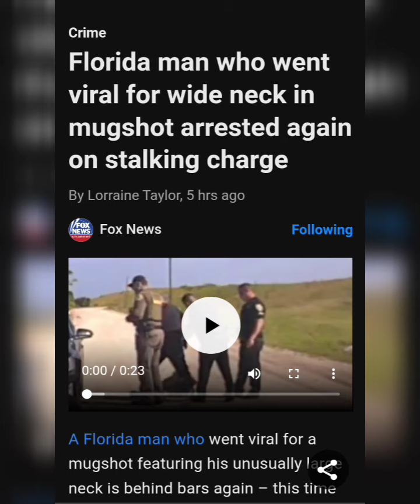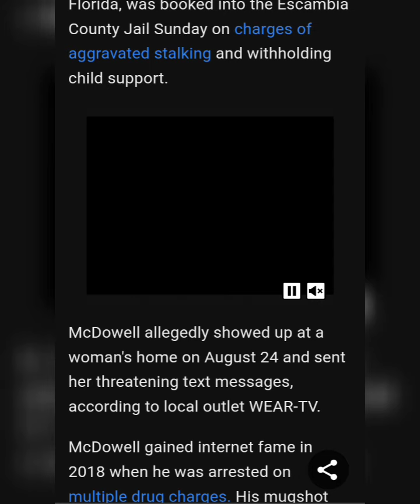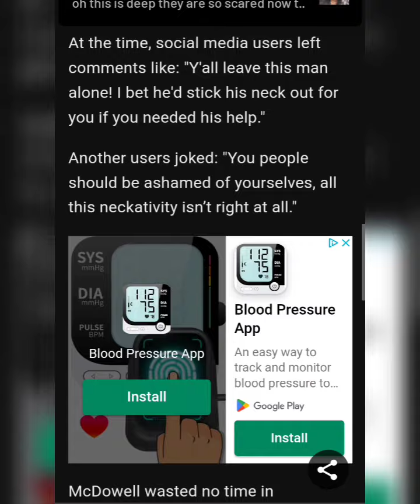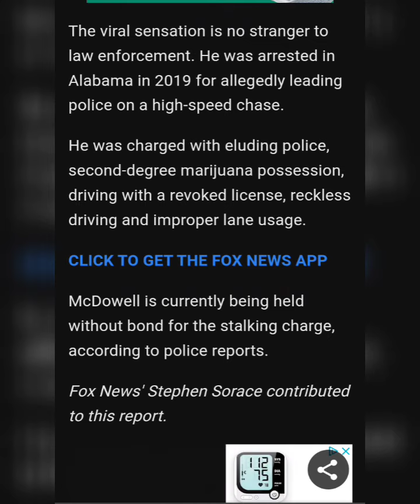Florida man who went viral for wide neck in mugshot arrested again on stalking charge.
Article By:Lorraine Taylor